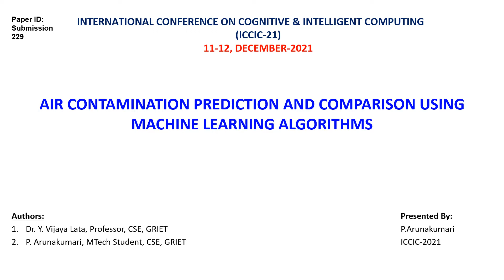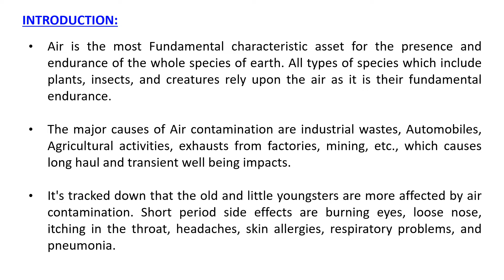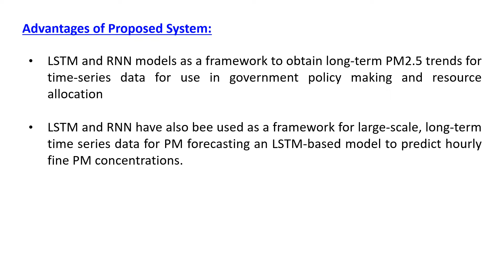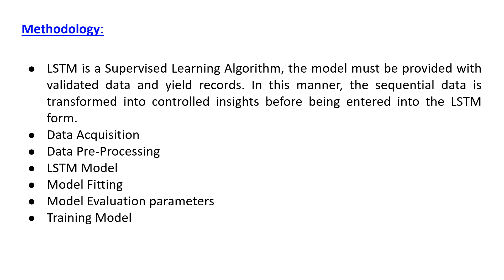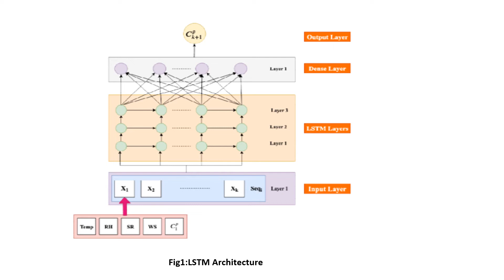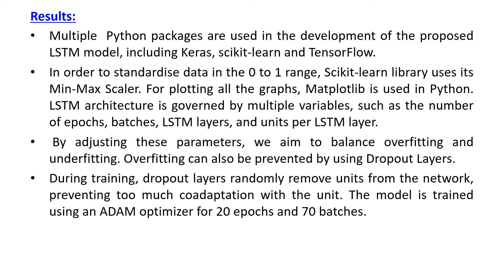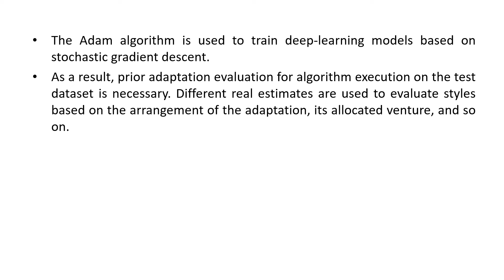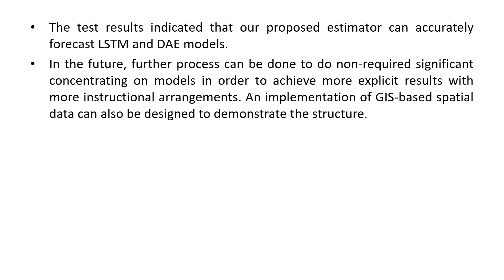229_Air Contamination Prediction and Comparison Using Machine Learning Algorithms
International Conference on Cognitive & Intelligent Computing 2021 (ICCIC 2021)

Research & Development Centre
CMR College of Engineering & Technology
Kandlakoya, Medchal Road
Hyderabad - 501401 (T.S), India